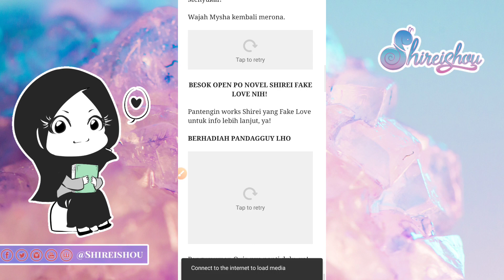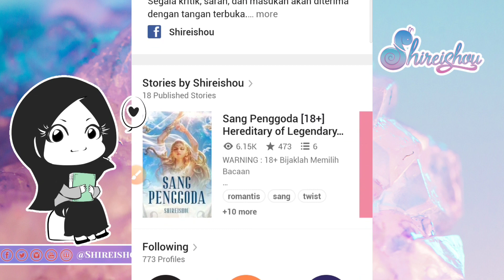Cara Baca Cerita Wattpad Secara Offline dari Library Perpustakaan ( 2020 )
Cara baca cerita wattpad secara offline dari library atau perpustakaan di tahun 2020 cukup banyak ditanyakan ke Shirei.

Di video kali ini, Shirei mau jelasin kenapa ceeita offline kamu hilang semua. Lalu mengapa sudah nggak bisa baca offline story lagi.

Yuk ramaikan Wattpad dengan cerita dan komen-komenmu! Shirei tunggu, ya!

💖 KLIK UNTUK DAPAT INFO MENARIK SEPUTAR WATTPAD DAN DUNIA KEPENULISAN

🔍 Mau juga ceritamu direkomendasikan?

Baca cara isinya baik-baik, yaaa 😍

💎 Credit :
- Background Crystal by Krystal Ng on Unsplash
- Thunderstorm by IsolationMusic at Youtube
- Text Animation by Doodly desktop software